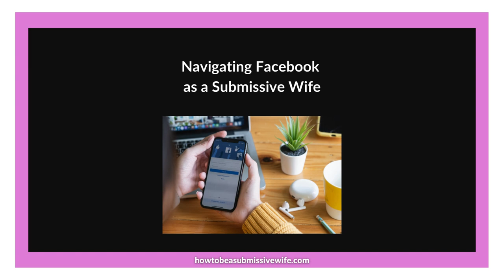Navigating Facebook as a Submissive Wife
Today I want to discuss the impact of social media, particularly Facebook, on our lives and relationships.